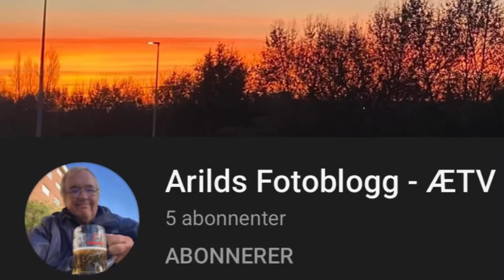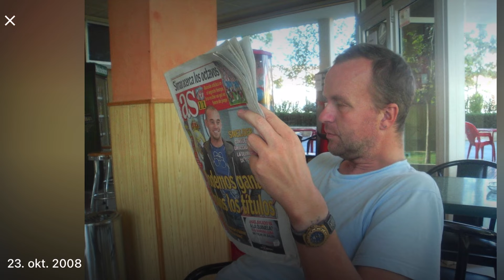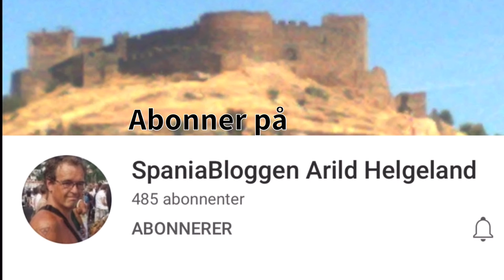Arilds fotoblogg 24/10-2022 Enda mer KRØLLen